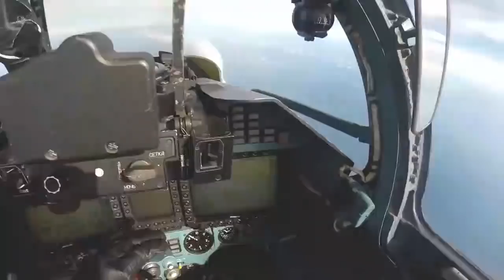World Top 10 Fastest Fighter Jets || Haqeeqat Tv Point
Haqeeqat tv point is the channel where you will be updated around the globe and specially about pakistani politics and this channel Haqeeqat tv point is specially working for the support of pakistan army and to support our pak army in this false media.
haqeeqat tv point is the channel of group of haqeeqt tv news, haqeeqat tv official, haqeeqat tv 786 and more.
pakistan news on haqeeqat tv point are authentic platform.